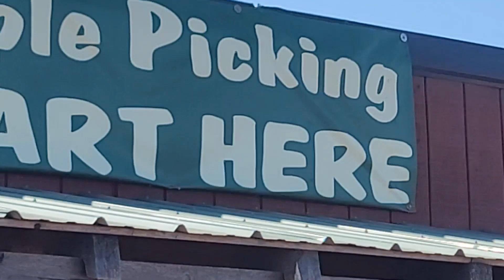Virginia Tries to take Maternity Pictures!